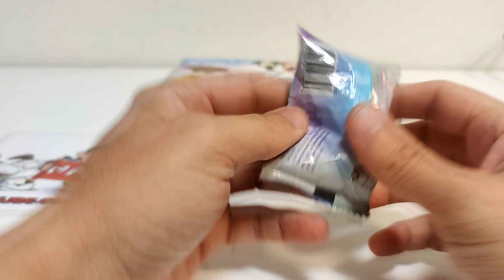פותח מלא בובות דסני שופרסל פופ'ז הפלא מגיע וחוגגים 100 שנה לדיסני פופ'Z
הפלא מגיע לשופרסל וחוגגים 100 שנה לדיסני. פותח מלא בובות דסני שופרסל פופ'ז פופ'Z